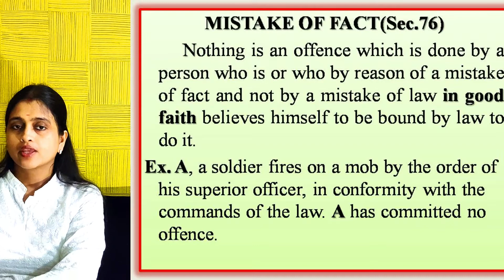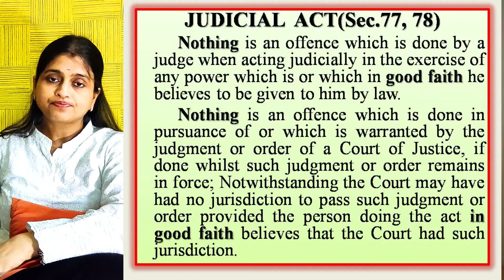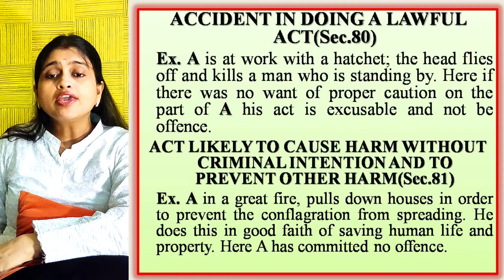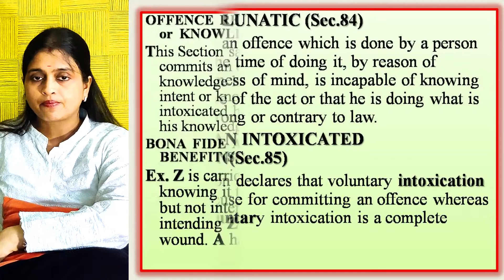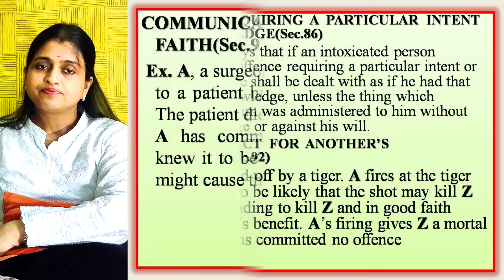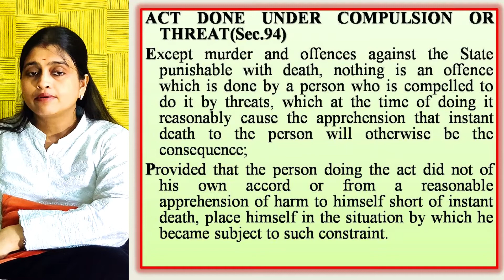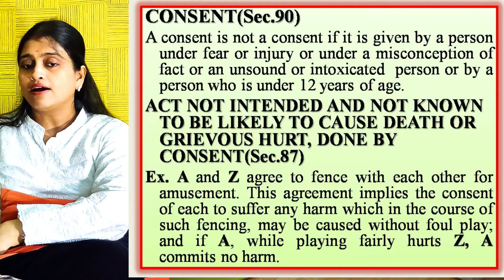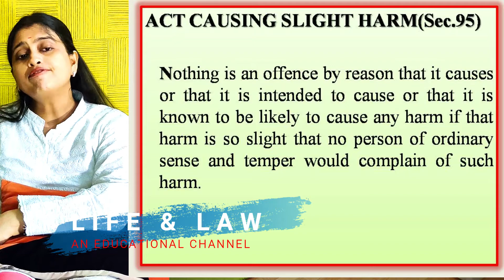SECTION 76 TO SECTION 95 | GENERAL EXCEPTIONS | INDIAN PENAL CODE,1860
MISTAKE OF FACT#Section 76
Act Done By a Person Justified or By Mistake Of Fact Believing Himself Justified By Law Section 79
JUDICIAL ACT#Section 77 Section 78
ACCIDENT IN DOING A LAWFUL ACT Section 80
Act Of A Child Under 7 Years Of Age Section 82
Act Of A Child Between 7 Years And 12 Years Of Immature Understanding Section 83
ACT OF LUNATIC Section 84
ACT OF AN INTOXICATED PERSON Section 85
OFFENCE  REQUIRING  A  PARTICULAR  INTENT  or  KNOWLEDGE # Section 86
BONA FIDE  ACT  FOR  ANOTHER’S  BENEFIT#Section 92
COMMUNICATION  MADE  IN  GOOD  FAITH# Section 93
ACT DONE UNDER COMPULSION OR THREAT#Section 94
CONSENT# Section 90
ACT NOT INTENDED AND NOT KNOWN TO BE LIKELY TO CAUSE DEATH OR GRIEVOUS HURT, DONE BY CONSENT#Section 87
ACT NOT INTENDED TO CAUSE DEATH, DONE BY CONSENT IN GOOD FAITH FOR PERSON’S BENEFIT#Section 88
EXCLUSION OF THE ACTS WHICH ARE OFFENCES INDEPENDENTLY  OF  HARM  CAUSED# Section 91
ACT CAUSING SLIGHT HARM#Section 95

LIFE & LAW,
URL: UC5GX1C29l96msIxX-SMc2fA,
This is an educational channel related with Law . Tutorial over Law is helpful to explain different subjects in law. Only the main important points are highlighted and discussed here. Only the main important points are highlighted and discussed here.Its not only educational channel it will help people to guide proper justice,